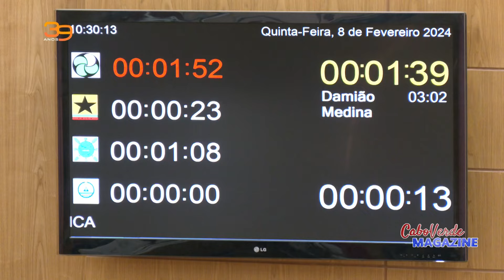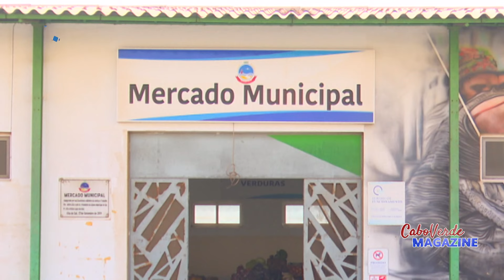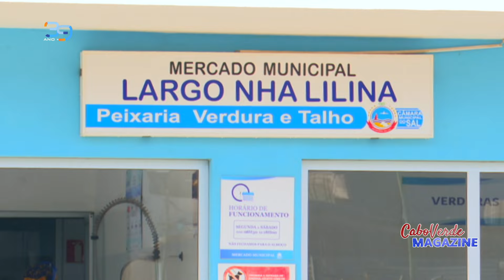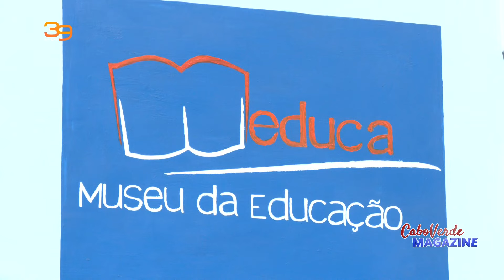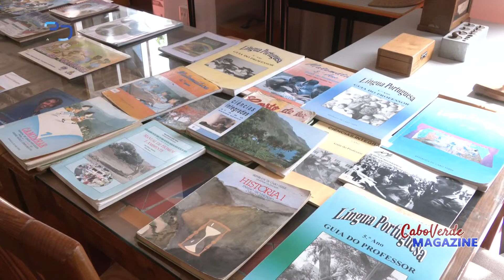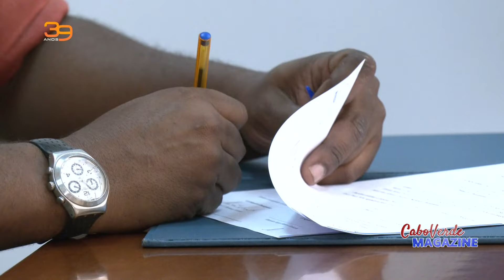Cabo Verde Magazine com o jornalista José António dos Reis